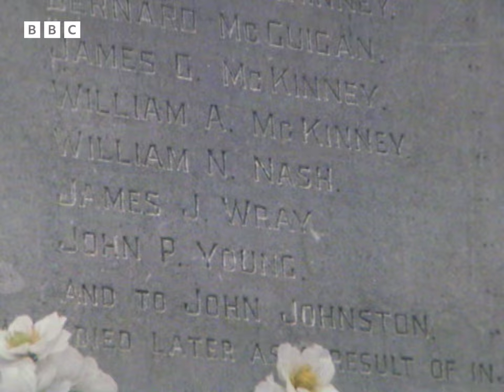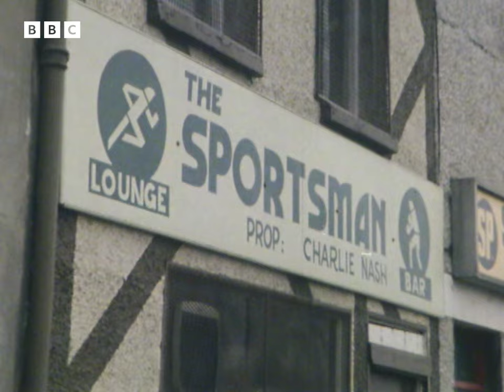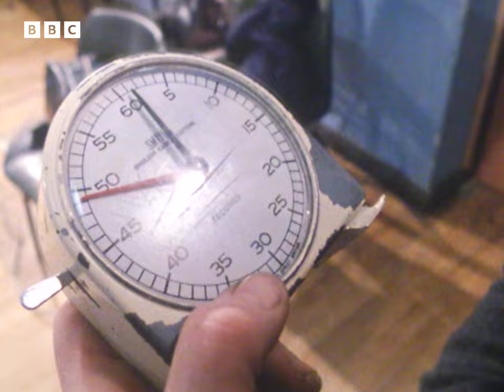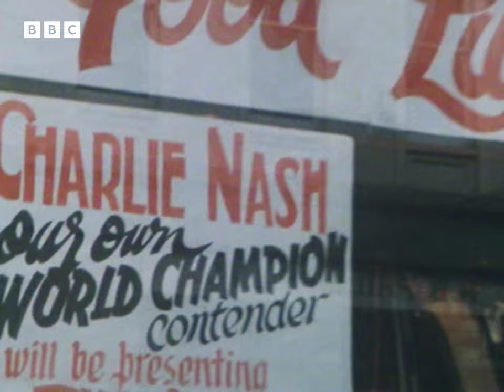1980: CHARLIE NASH - Derry's Boxing Hero | Sportsnight | Classic BBC sport | BBC Archive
Harry Carpenter visits Londonderry to meet local boxing hero Charlie Nash, who is in training for his biggest bout to date - a title challenge against Glasgow's fearsome WBC World Lightweight Champion, Jim Watt*.

Nash grew up in Derry's Creggan estate, sharing a house with his parents and 12 siblings. In 1972, on Bloody Sunday, his brother William was shot dead by the British Army's Parachute Regiment. Despite this tragedy, Nash still lives and trains in his home city and has won the support of people on both sides of the sectarian divide.

Charlie takes Harry on a quick tour of Derry, before they head to the St Mary's boxing club, at the heart of the Creggan estate, where Nash trains alongside - and spars with - the club's amateur boxers. Trainer Tommy Donnelly has been with Nash since his amateur days, and puts his charge through a rigorous regime of circuit training to ensure that Nash is one of the fittest boxers in the sport. Will that be enough against Watt?

Clip taken from Sportsnight, originally broadcast on BBC One, Wednesday 12 March, 1980.

* Jim Watt retained his WBC title, by way of a TKO, after a breathless four-round contest in which both champion and challenger were knocked down.